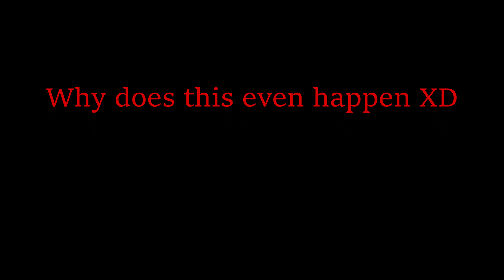"Well This Isnt Going To End Well" Far Cry 5 Funny Moments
Why does this happen to me??? what a waste of time XDDD